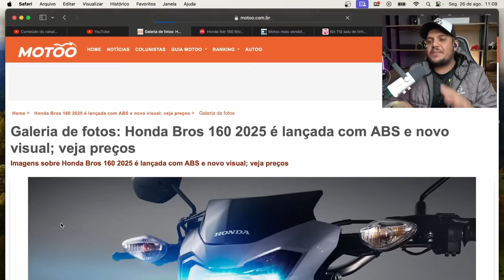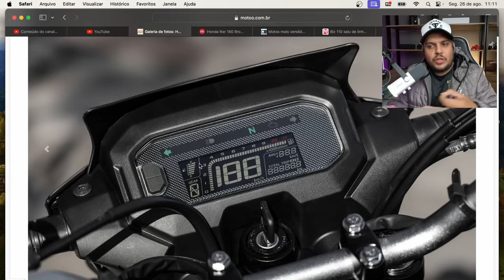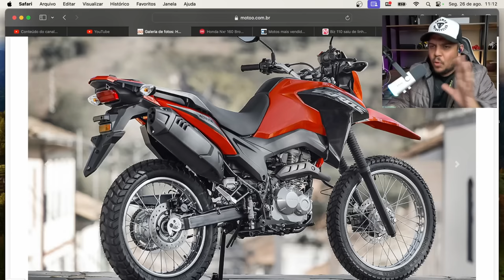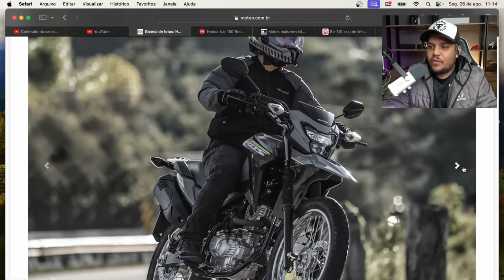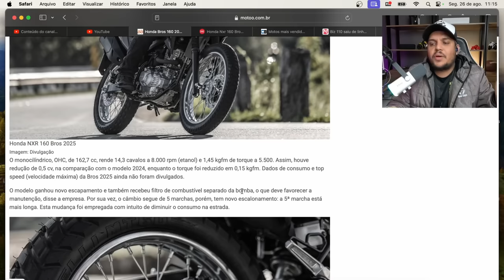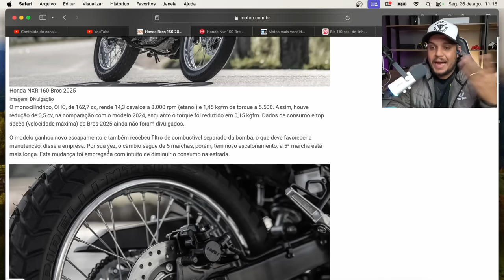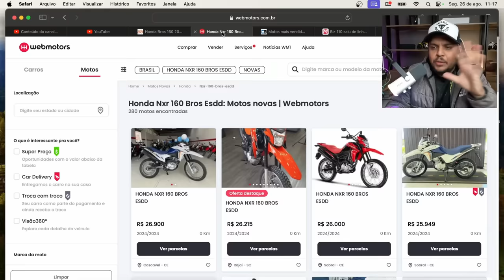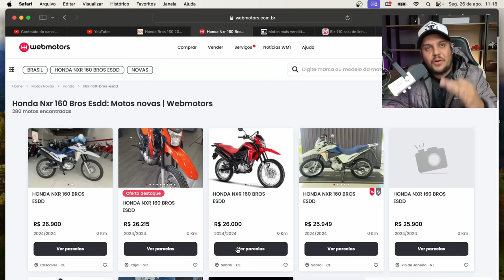✅AGORA É OFICIAL - NOVA BROS 160 2025 agora o ABS CHEGOU!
✅Haya Creations✅
Film Maker
✅Vulcan Radical Store✅
Endereçõ: Rua Marquês do Herval, 95 - Centro
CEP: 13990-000